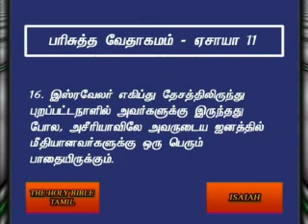Isaiah 11 Tamil Video Bible